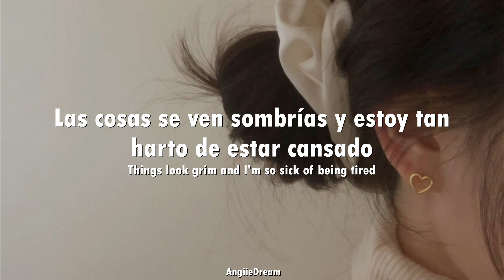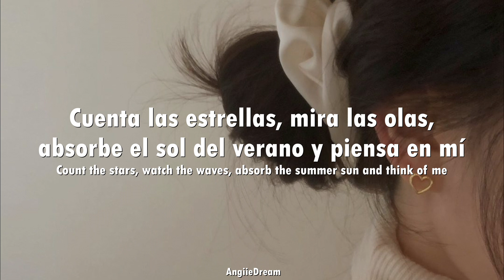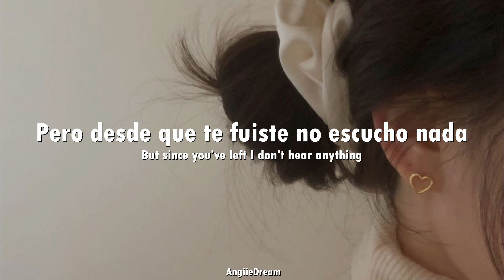Owl City - Captains and Cruise Ships (Español + Lyrics)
Anotaciones de Genius sobre Captains and Cruise Ships:
1. "Watching waves and exploring the depths of the ocean are adventurous pastimes one could partake in while on a tropical vacation. Adam beseeches his lover to participate in these activities in order to fully enjoy her island getaway, all the while without forgetting him."
1. "Observar las olas y explorar las profundidades del océano son pasatiempos de aventura que uno puede realizar durante unas vacaciones tropicales. Adam le ruega a su "querida" que participe en estas actividades para poder disfrutar plenamente de su escapada a la isla, sin olvidarlo."
2. "Adam is dwelling the busy streets of Los Angeles, while his love is some odds away, in a much more reposed place. He calls her, inquiring her whereabouts, and wonders if she can hear his voice over the hustle and bustle of the metropolitan city."
2. "Adam esta en las concurridas calles de Los Ángeles, mientras su amor está a cierta distancia, en un lugar mucho más tranquilo. Él la llama, le pregunta su paradero y se pregunta si puede oír su voz por encima del ajetreo y el bullicio de la ciudad metropolitana."

Estas anotaciones no son oficiales de Owl City, pero están interesantes, descubre más